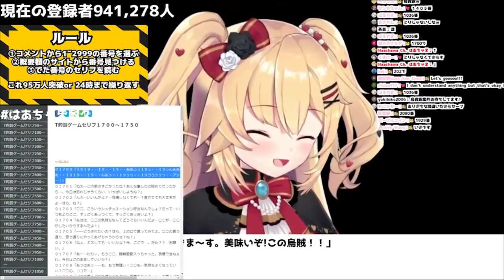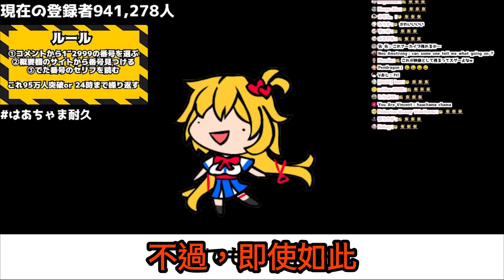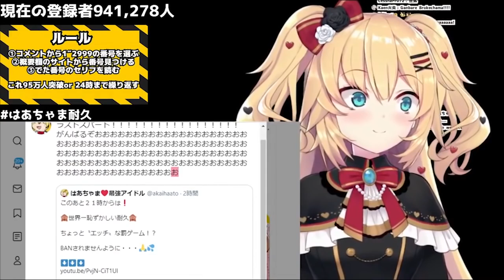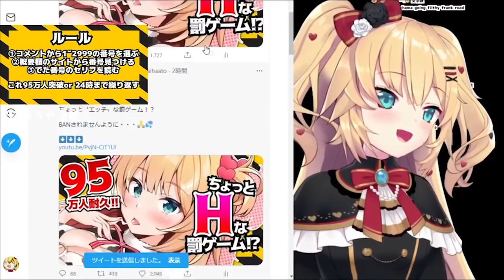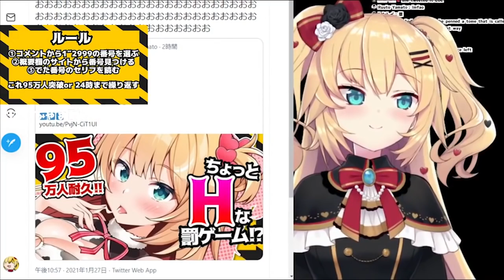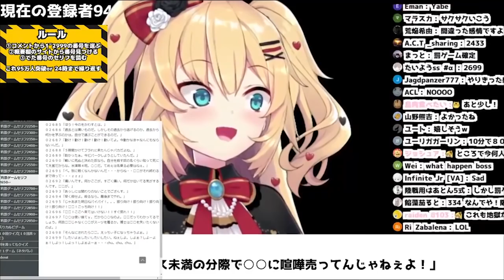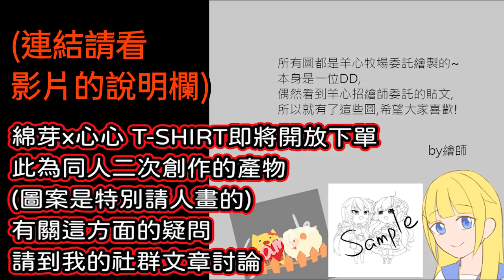【神回】捨棄羞恥心吧！戴上耳機！不管多害羞，都會繼續唸H台詞！【赤井はあと】【Akaihaato はあちゃま切り抜き】 【Vtuber精華】 【哈洽馬】【赤井心】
世界一恥ずかしい耐久

0:00  開始
5:21  告白
10:09  好色的叫聲..(戴耳機!)
13:15  去了去了!!
22:49  哈洽馬濕了
23:50  超S哈洽馬!!讚!!
24:49   打錯字：是"發出"豬叫聲
31:08 哭哭哈洽馬(我好興奮
36:28 哈洽馬喜歡蟑螂!?
37:19 衛生紙真好用
39:00 哈洽馬全身都好熱..
39:20  沒穿內褲
42:00  別亂尿尿
44:43  好想做哦!!
46:00  斗S洽馬+斗M洽馬
48:16  業配